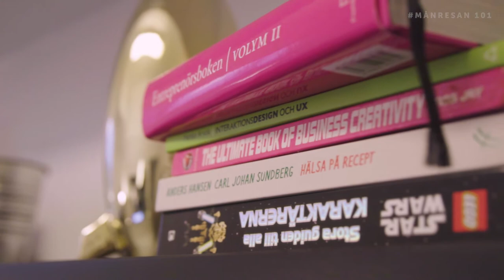FIA KLIVER OMBORD | Månresan 101 [SWE]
Vi har en ny medarbetare som kliver ombord på månresan, hon heter Anna-Sofia. I det här avsnittet pratar vi om hennes nya roll som junior inbound marketing consultant på iGoMoon. Jag jobbar även på en rollbeskrivning som jag ska presentera för Linda Magnusson Bergqvist, som praktiserar hos oss.

Under kvällen så uppdaterar jag läget kring hur vi ligger till i förhållande till vårt budget mål. Jag inför även en övning för medarbetarhjulet där vi veckovis jobbar med tre stycken av företagets budord. Detta för att se till att vi lever upp till de attityder och beteenden vi tillsammans kommit fram till, som utgör värdegrunden, och för att bygga företagskulturen.

♫ MUSIC CREDIT
Marc Aliotta - Even if it kills me

✔ FÖRBÄTTRINGAR SEN SENASTE AVSNITTET
+ Uppdaterad thumbnail
+ Ny LUT

ⓘ KONTAKTUPPGIFTER
Mattias Grönborg

iGoMoon AB,
Eriksbergsgatan 8a,
114 30 Stockholm